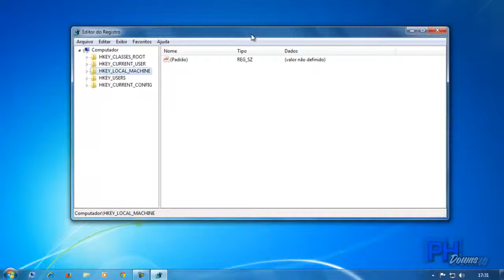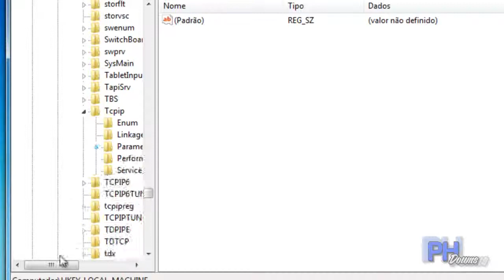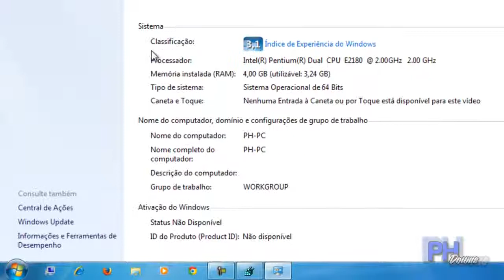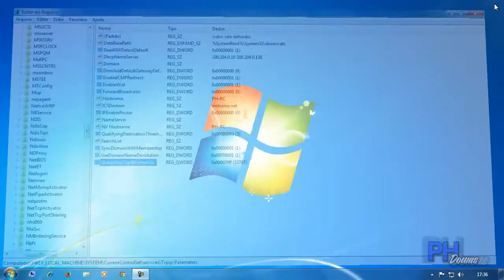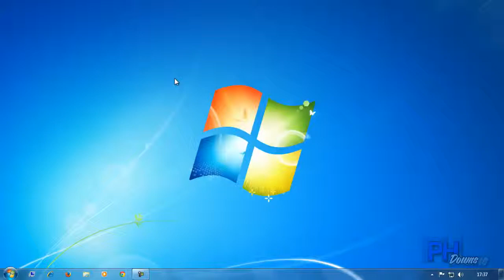Como aumentar a velocidade da internet - Sem programas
•Faça uma doação para o canal!